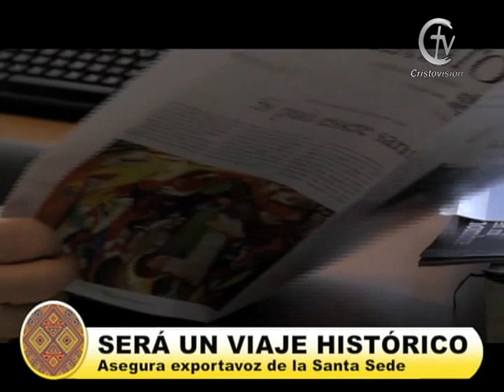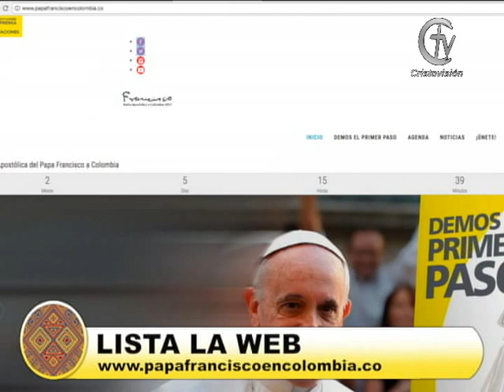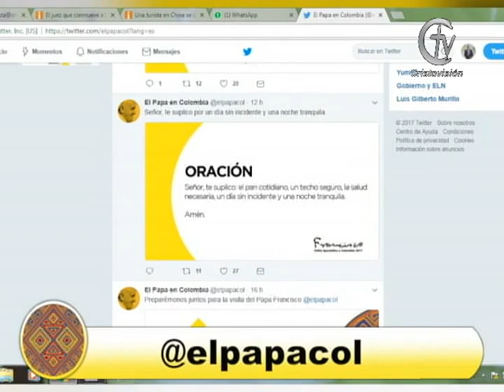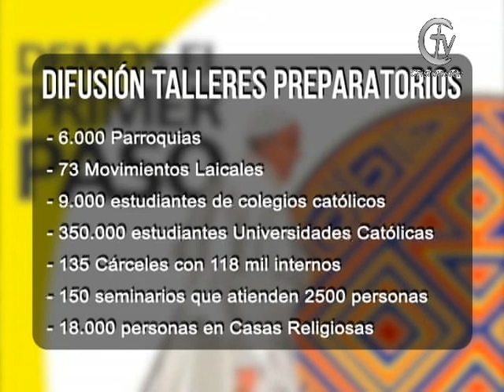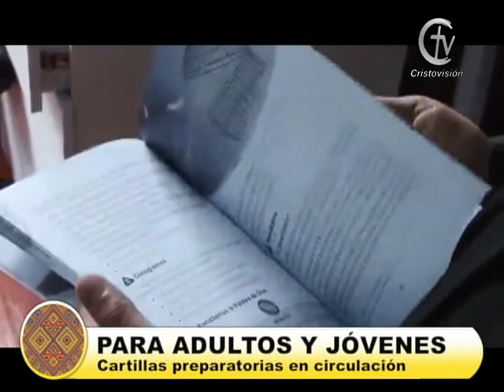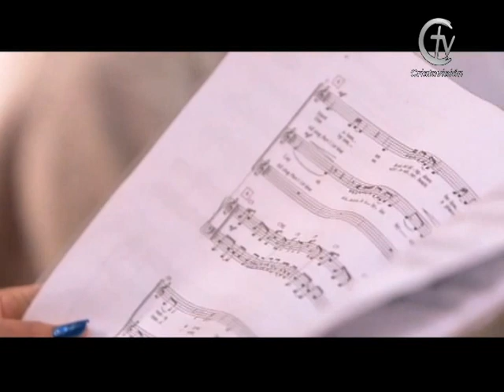DEMOS EL PRIMER PASO - Emisión 9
El informativo de la visita del Papa Francisco a Colombia